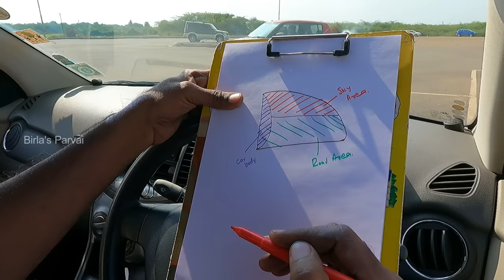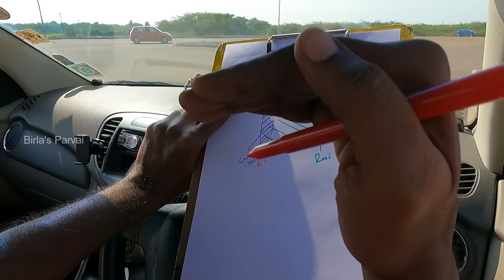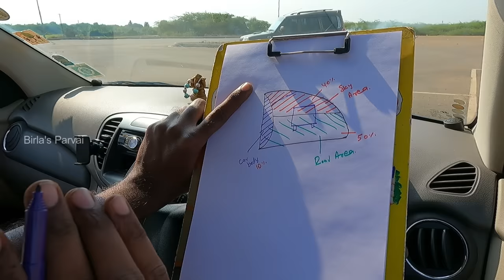How to set mirror in car | IRVM and ORVM adjustments to avoid Blind spots | Birlas Parvai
This video will give you clear information about importance of Rear views mirros in car. How to  set rear view mirrors to avoid blind spots?